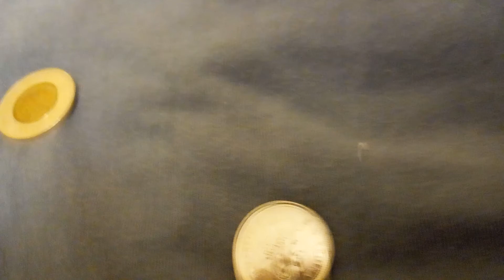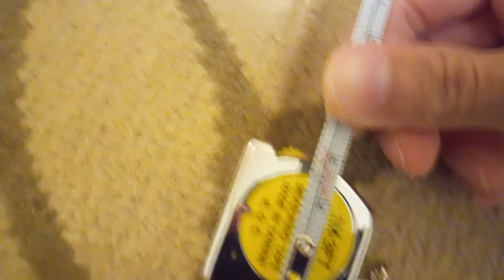World's smallest tape measure